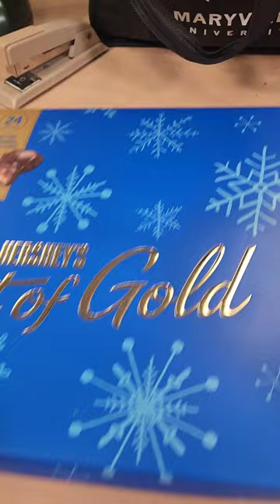June 3, 2023